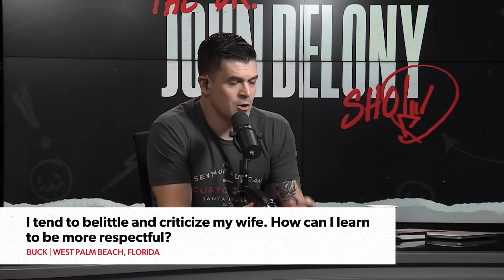How Do I Start Respecting My Wife?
Twitter (@johndelony)
Instagram (@johndelony)